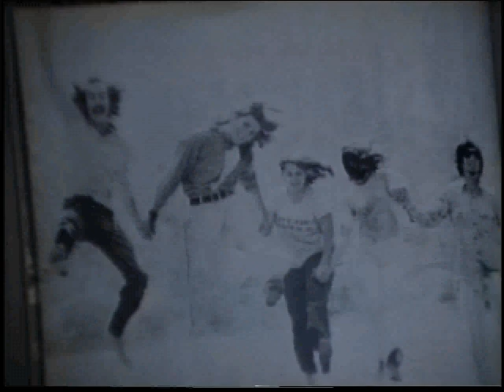Stonewall Veterens' Reunion #1 on CACE INT'L TV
Stonewall rebellion ignited the spark that lit the fires to initiate the Gay Rights Movement. Sylvia Rivera threw the second molotov cocktail in the revolt at the Stonewall Club in the Village of New York City. The late Sylvia Rivera organized this "Stonewall Veterans' Reunion" held at a restaurant in the Village.
The drag queens performing on this show are mainly professional singers, a few are raw amateurs.

A copy of this full show is available for purchase.

CACE INT'L TV, a 30 minute show,  airs  online weekly on Wednesday on the Internet world wide:
Click TV SHOWS & VIDEOS
 Scroll down to  BROOKLYN FREE SPEECH LIVE
CLICK CHANNEL 1

In Brooklyn the show airs on cable television on Time Warner (#34) ; Cablevision (#67) ; RCN (#82) ; and Verizon Fios (#42 in all of NYC) @ 1:30 pm & 9:30 pm  (New York time).

This network has been nominated for a 2016 Network Emmy Award.

                                                           355 Clinton Avenue Suite 4 A